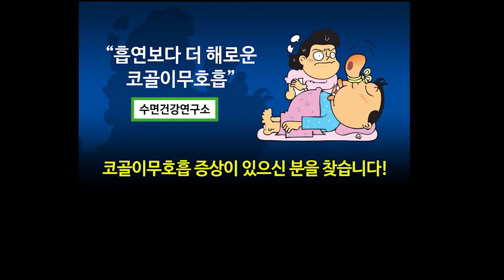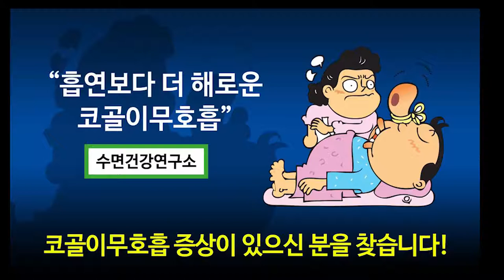코골이수술 하지않고 양압기 없이 코골이무호흡 과 수면무호흡증 치료